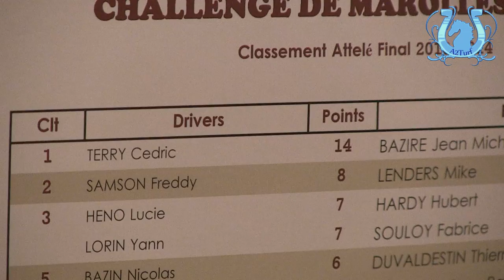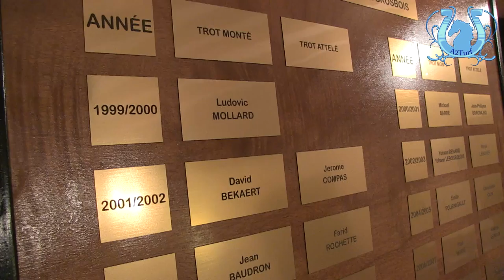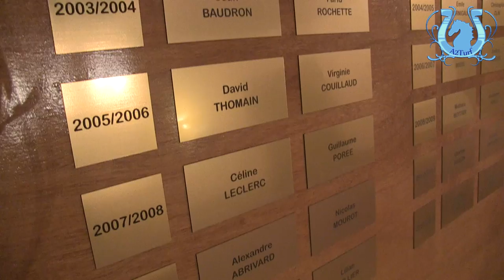La soirée du Challenge de Marolles en Brie pour les apprentis - A2TURF.COM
Comme chaque année, en fin de meeting d'hiver, la mairie de Marolles en Brie (94) qui jouxte le centre d'entraînement de Grosbois, récompense les meilleurs jeunes au trot attelé et au trot monté du meeting d'hiver de Vincennes.
Cette année, Cédric TERRY (Attelé) et Guillaume MARTIN (Monté) ont été les deux plus performants.
Retour en image sur cette soirée toujours bien organisée où l'ambiance bon enfant se perpétue et merci à Yohann LEBOURGEOIS pour son contribution humoristique.